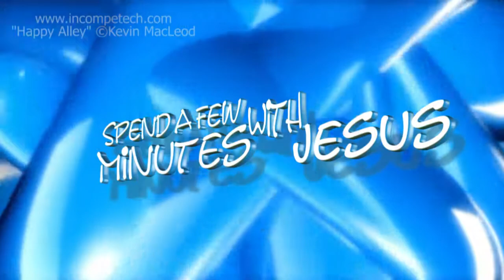The Way -- Day 3 | #164